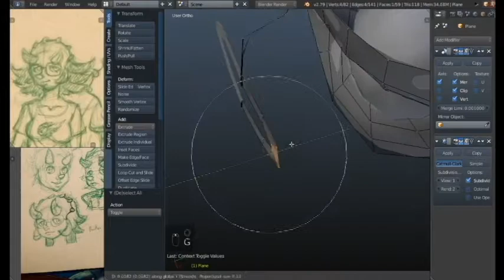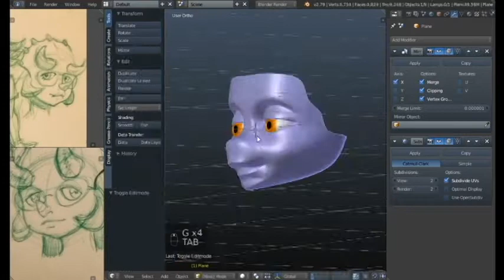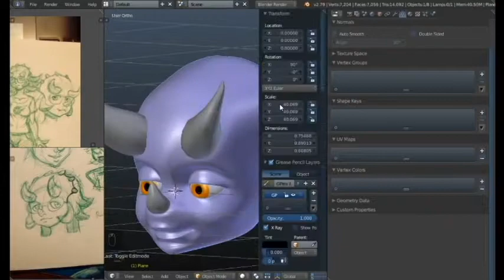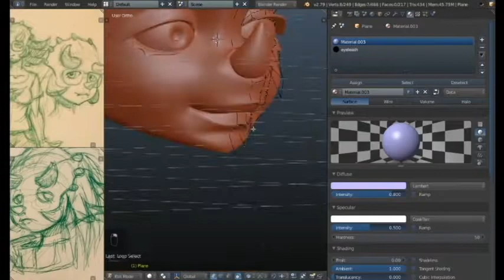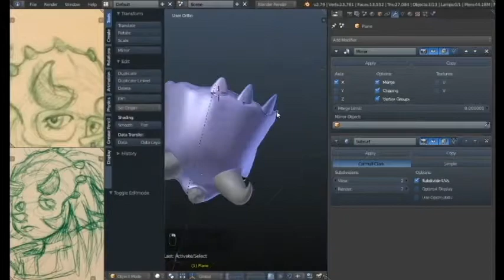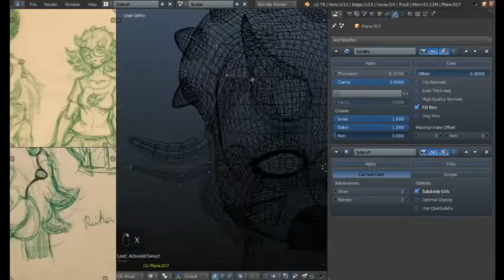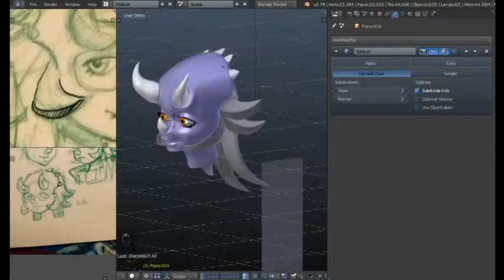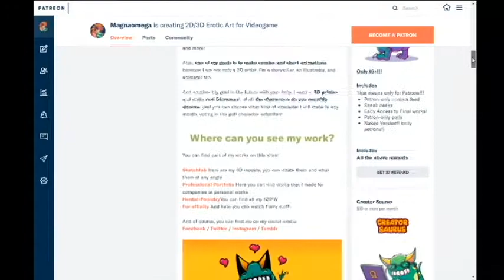Dinosaur Girl head modeling BLENDER process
She is an Original Character designed by me, and She is part of my future Comic on that I working. Soon I will upload more information about this project.

In this video, you can watch part of the process of how I make the face, the hair, and the glasses.

Hope you enjoy this timelapse

And you like the dinosaurs? What is your favorite or my you hate dinosaurs? let me know your comments.

Remember you can Fallow me on all social media.